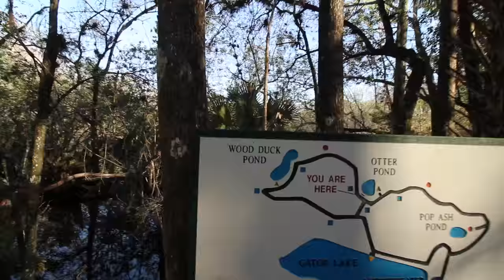Vlog 3 - Six Mile Cypress Slough Preserve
Episode 3 of my Vlog!!

Special thanks to my good friends Brad and Katie.

Walking around Six Mile Cypress Slough Nature Preserve

As well as Photo Sushi IV on Facebook.

Music
DEAF KEV - Invincible